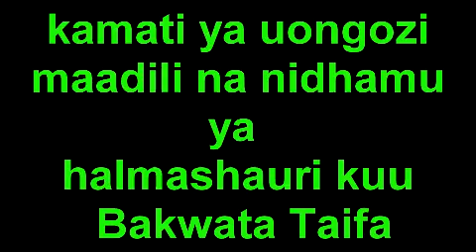Bakwata mpya jitambue badilika acha mazoea kivitendo zaidi